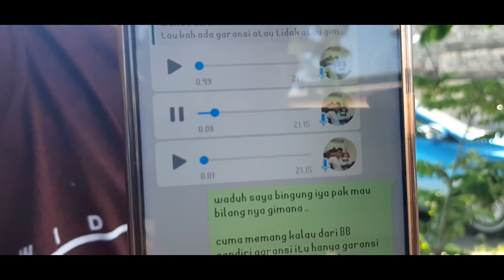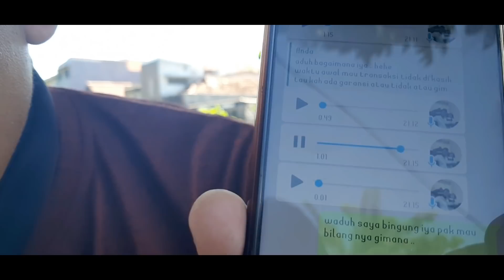Complaint Pembeli Chanel Jakarta tidak direspon, Disambut baik oleh MBAK ADHEL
Info Pemesanan :
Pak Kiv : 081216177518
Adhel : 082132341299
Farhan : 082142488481